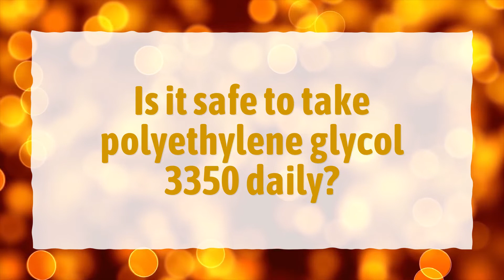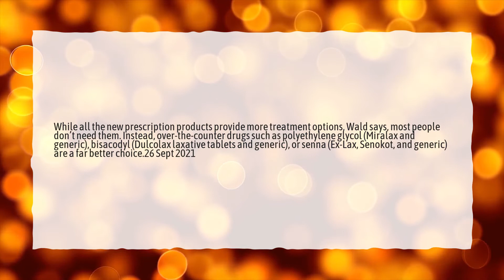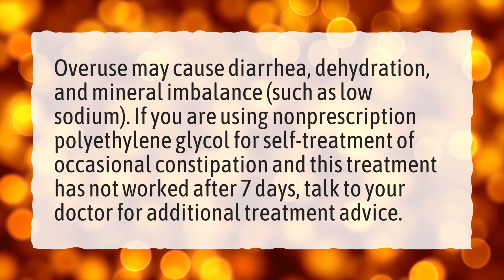Is it safe to take polyethylene glycol 3350 daily?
More About Polyethylene Glycol 3350 • Is it safe to take polyethylene glycol 3350 daily?